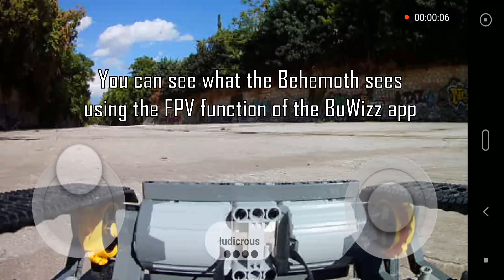LEGO Technic Behemoth (RC Amphibious Tracked Monstrosity)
The Behemoth is an amphibious RC tracked monstrosity featuring two action cameras.

In this video you can see it's presentation with epic naval music that befits an amphibious vehicle of the Behemoth's stature...

Behemoth V1.0 specs :
Power on land : 2x LEGO XL motors
Power in water : 2x LEGO L motors
Control : 1x BuWizz
Remote controller : An old Nexus 5X and LG G6 :)

Footage was shot on LG G6 cellphone and Apeman A77 action camera.